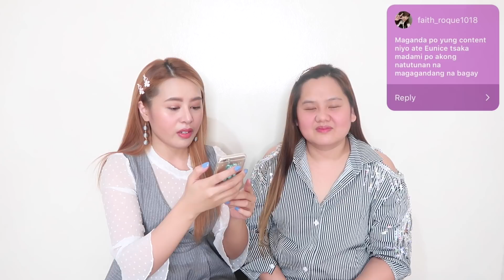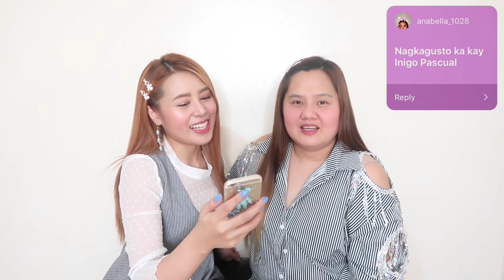Reading People's Assumptions (NOT FRIENDS WITH MARIS RACAL ANYMORE? NAGKAGUSTO KAY INIGO PASCUAL?)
Annyeong, EUNiverse~ In today's video, Mommy Myra and I read some of your assumptions about us that you sent in via Instagram stories ✨ We hope you enjoy watching and 많이 많이 사랑해주세요~ ♡

Let’s talk!! ♡